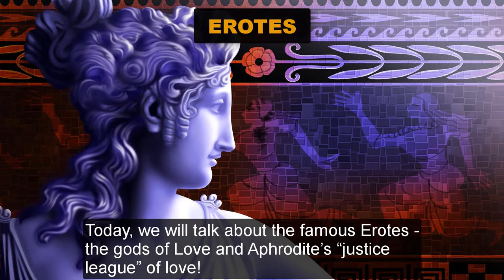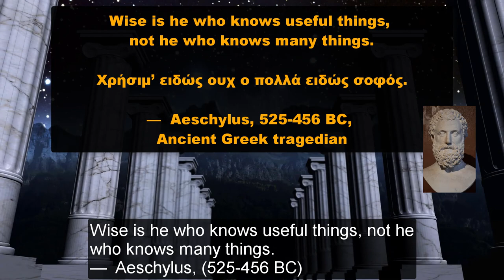Erotes - the famous gods of Love and Aphrodite’s “justice league” of love!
About the Video – Video Description and farther Sources:

In this video we talk about the Erotes - the famous gods of Love and Aphrodite’s “justice league” of love!

We start of by generally outlining their family tree and from there we explore their various stories throughout Ancient Greece Mythology and History.

Afterwards, we look into how their existence has affected history (especially the Ancient Greek and the Roman history), their sanctuaries, their presence in Art and so forth.